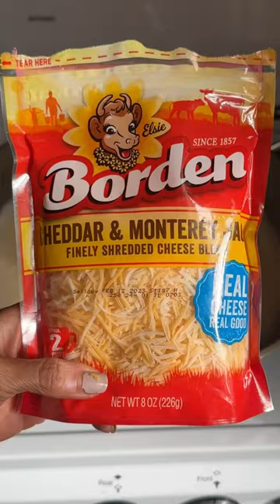Easy Chicken Pot Pie | What To Do With Turkey Leftovers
Don't know what to do with turkey leftovers this holiday season? Why not make this easy and delicious “chicken”pot pie?  It has cheese and healthy optional vegetables the whole family will love. Don't waste that Thanksgiving or Christmas turkey ever again!

Ingredients:
2 cups of chicken (you can use rotisserie)or turkey.
1 and 1/2 cups of any vegetables (you can leave out for finicky eaters).
2 tablespoons of salted butter
2 tablespoons of flour
1 cup of chicken broth
1 & 1/2-2 cups of shredded cheese (I used cheddar Monterey Jack mix).
1 cup of Bisquick
1/2 cup of parmesan cheese
1/3 cup of milk

Directions:
Preheat over to 400.
Lightly grease a pie pan.
Add meat and vegetables and set aside.
In a skillet heat up butter, then add flour to make a roux.
Add chicken broth and simmer to a light bubble.
Add salt and pepper if you like (I find between the chicken broth and salted butter it is enough).
Turn off heat and stir.
Pour the cheese sauce over the meat and veggies.
Mix all well.
For the topping, mix parmesan cheese, Bisquick, and milk.
Spread it out over the meat, veggies, and cheese sauce.
*It is OK if there are gaps.
Bake for about 20-25 minutes (ovens vary; make sure top doesn’t burn).